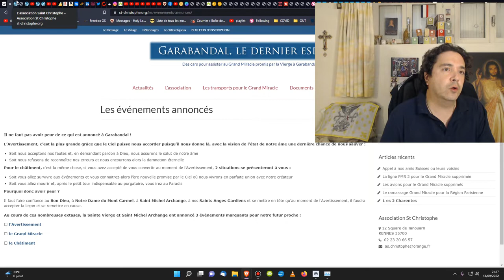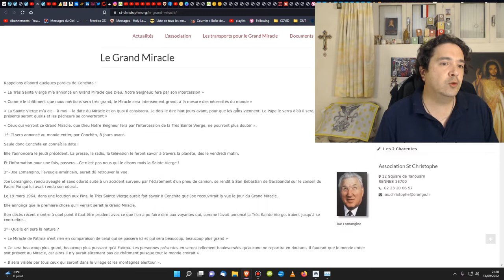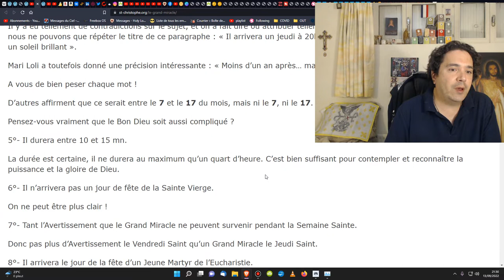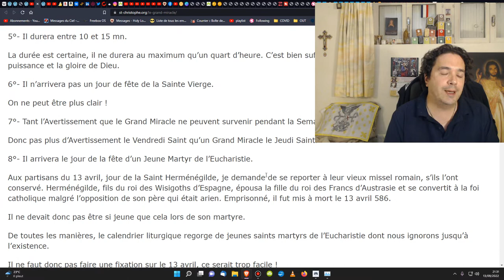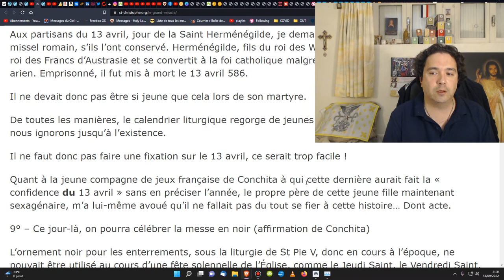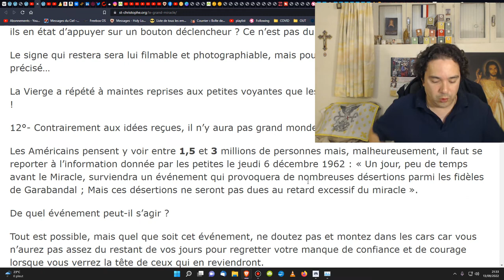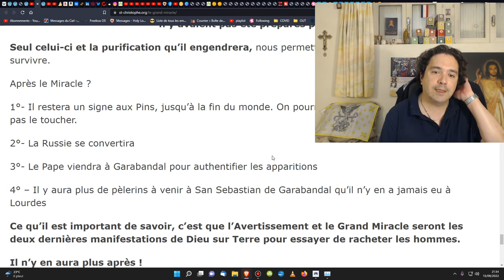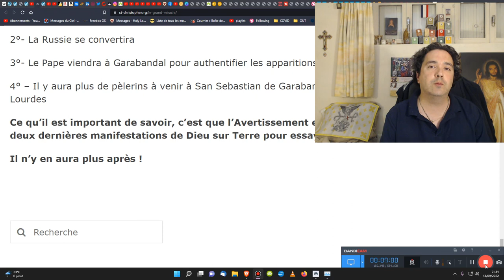Ce que l'on sait sur le Grand Miracle de Garabandal (Quand ? Quoi ? Avant ? Après ?)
Apocalypse chapitre 8, 1 : Quand il ouvrit le septième sceau, il y eut dans le ciel un silence d’environ une demi-heure.

🎁Pour un don en Bitcoin (BTC) :
1EDkdEqg1yCEXRyezortD5xUFAugH3a3Gc